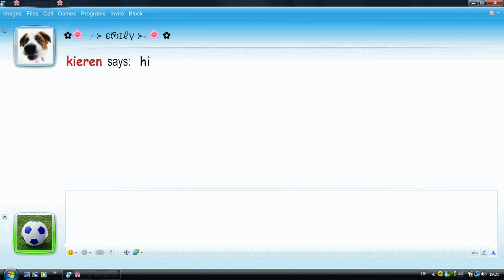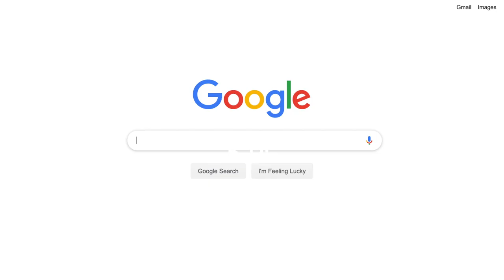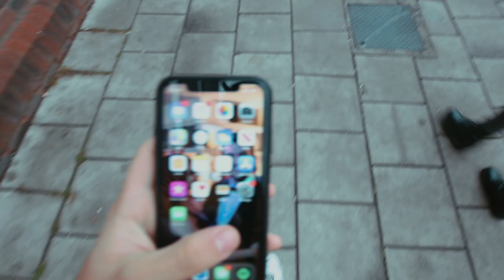I GAVE UP SOCIAL MEDIA FOR ONE WEEK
as a post millennial, giving up social media is a hard task. this is what i learnt.